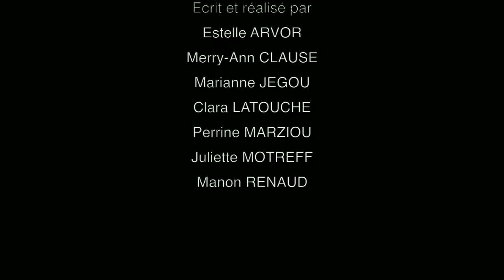HENRIOT LE BOL D'UNE VIE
Spot publicitaire réalisé par des étudiants de BTS Communication du Sup'Javouhey afin de promouvoir l'iconique bol des faïenceries Henriot Quimper et récompensé du Prix du meilleur spot dans la cadre de la cérémonie 2016 Com au 7ème Art.